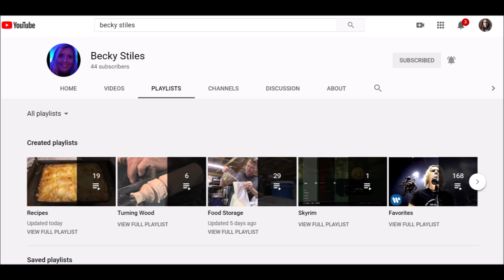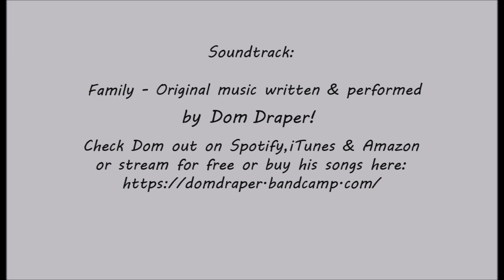40 question challenge!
40 question challenge!